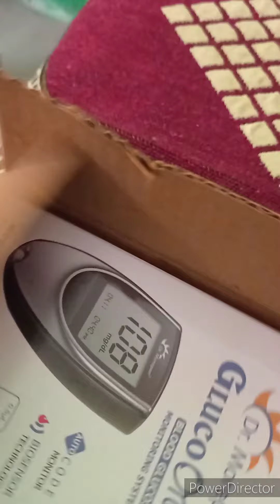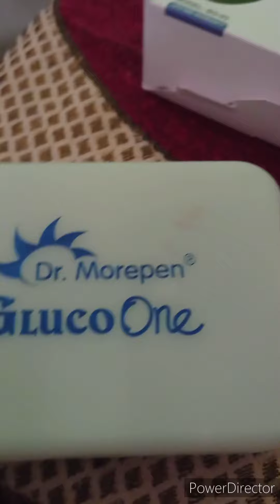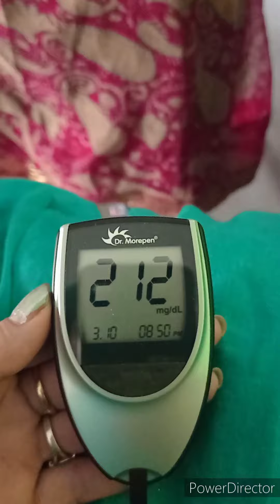कन्हू गए अपने गाँव laddugopal villege vlog#holi vlog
🙏 radhe radhe
aaj ka vlog kanhhu ke sath pura din villege me